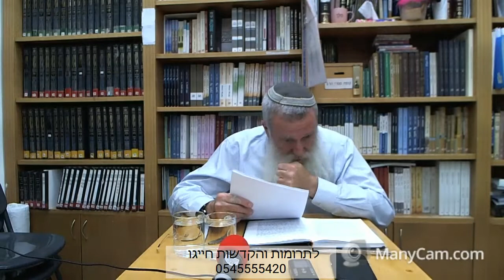כוזרי א, ק-קד שיעור 54 - הרב יוסף קלנר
תאריך: כ''ב טבת תש''פ